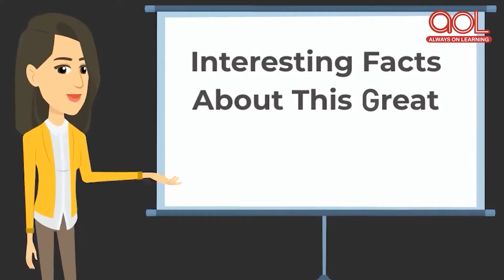Facts about Jahangir | Jahangir - Mughal empire | Always on Learning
Jahangir is one of the greatest of the Mughal rulers. He is the father of Shah Jahan and the son of Humayun. Check out some interesting facts about him.Facts about Jahangir | Jahangir - Mughal empire | Always on Learning

Basic Tags & Quarries :
kids learning
educational videos for toddlers
animation videos